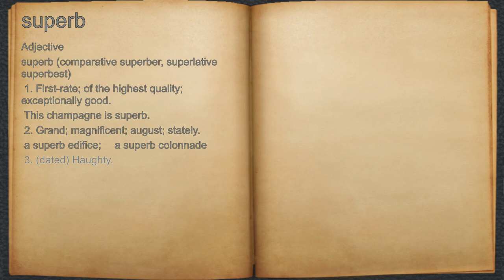What does superb mean?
A spoken definition of superb.

Intro Sound:
Typewriter - Tamskp